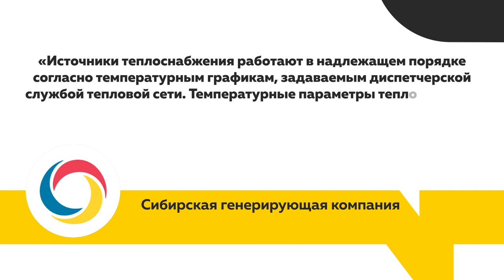Жители Барнаула жалуются на температуру в квартирах. Она опускается до 15-18 градусов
«Мы замерзаем». С такими словами к нам обращаются жильцы города Барнаула. И говорят –температура в квартирах 15-18 градусов. Без теплых носков, кофты и штанов – не обойтись. А ведь в ближайшие дни обещают хороший мороз